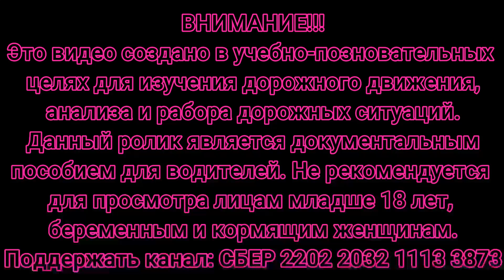ДТП и авария. Подборка на видеорегистратор 24.01.2023 #86